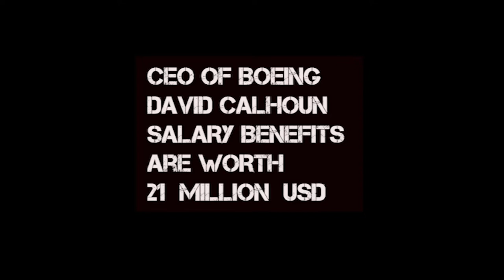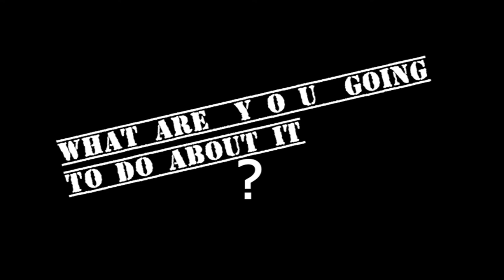BOEING is making a killing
Boeing is the second-largest defence contractor in the world
Boeing sells Apache and Chinook helicopters, 737 troop transporters F15 'counter-insurgency' fighter jets to the Indonesian air force. Boeing weapons are directly implicated in war crimes against West Papuan people.
Arms dealers like Boeing are making a killing by exporting terror.
Join us to demand that our taxes, our resources and our best scientists and engineers work for planetary health and human wellbeing, not for organised murder.